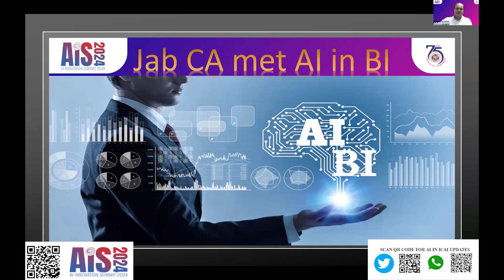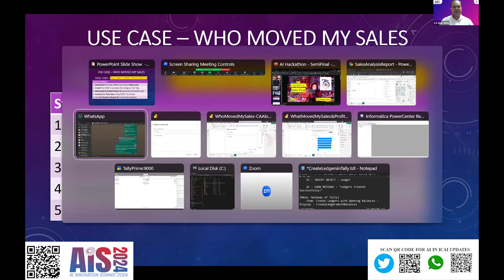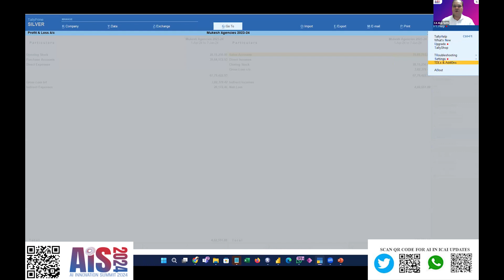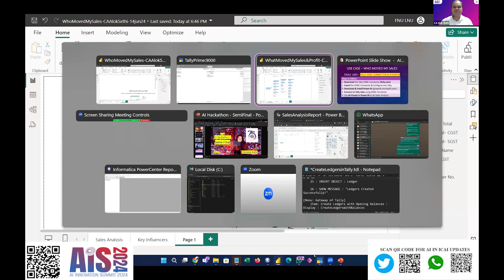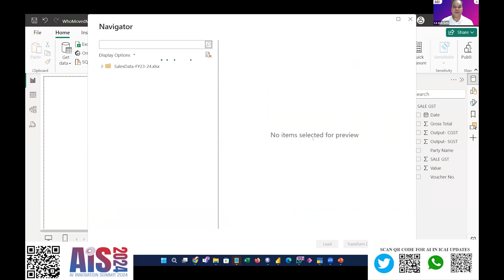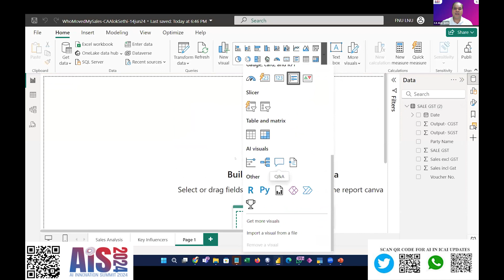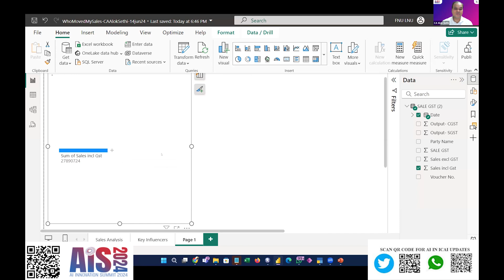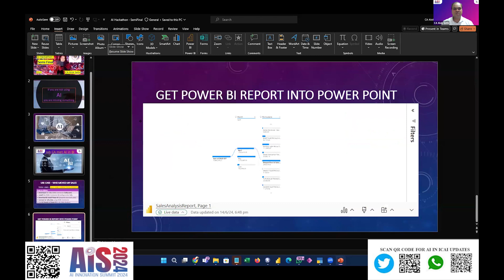Hackathon Semi Final 2 (S1) – Use Case 8 | AI in Business Intelligence | CA. Alok Sethi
Welcome to the ICAI AI Hackathon Semi-Final! 🎉

In this exciting series, we delve into the world of Artificial Intelligence, showing that AI is not as complicated as it may seem. Our esteemed panelists, including young Chartered Accountants, have made AI accessible through live examples and practical demonstrations. This event is not just for practicing members but also for industry professionals, decision-makers, and business owners.

Event Highlights:

- AI applications in accounting, tax, and compliance
- Practical use cases and simplified AI solutions
- Insightful presentations by industry experts

Don't Miss the AI Innovation Summit 2024!
Join us at the AI Innovation Summit 2024 to explore more groundbreaking AI applications and innovations. Register now, Early Bird Sale Ends Soon. to know more!

For Any AIS 2024 Queries contact to -